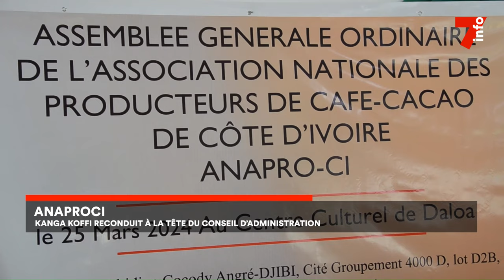Le 7 minutes du 10 avril 2024 (édition du 19H)